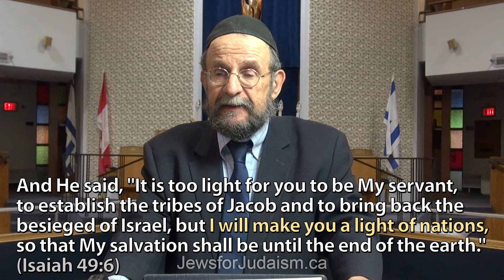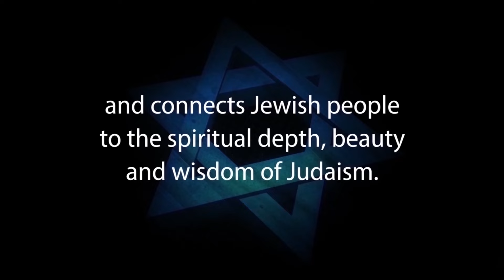Two Sides to Judaism: Which side of Judaism do you prefer?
TWO SIDES TO JUDAISM: UNIVERSALISM and PARTICULARISM • with Rabbi Michael Skobac

Did you know that there are two sides to Judaism?
The Torah describes Israel as a people who dwell apart, and many aspects of Judaism are designed to prevent assimilation into the general society. Yet, at the same time, the Torah sees the Jewish people as playing a history changing role among the nations of the world. In this lecture, Rabbi Michael Skobac will look at the interplay between these two seeming contradictory aspects of the Jews.

1. Hebrew-Christian missionaries convert thousands of Jews worldwide every year
2. Destructive cults cause many Jews to abandon family, friends and careers
3. Eastern religions, Buddhism and Hinduism are spiritual choices for many Jews
4. Apathy and ignorance leave many Jews unaware, unaffiliated and assimilated
5. Intermarriage is exploding with a 75% rate in some North American cities
6. Anti-Israel BDS on campus inhibits Jewish students from standing up for Israel and Judaism

Toronto, ON, CANADA M6A 3B7